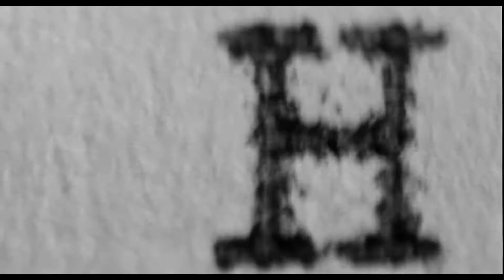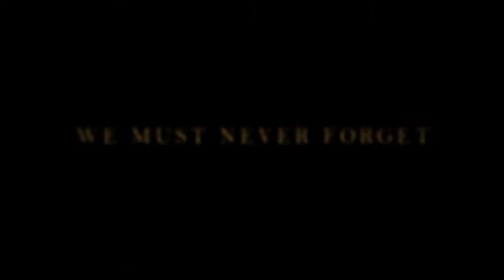Schindler's List 25th Anniversary | Official Trailer | (2018) In Theaters December 7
Schindler's List 25th Anniversary

Stars: Liam Neeson, Ralph Fiennes, Ben Kingsley, Caroline Goodall, Jonathan Sagall, Embeth Davidtz, Malgorzata Gebel, Shmuel Levy, Mark Ivanir